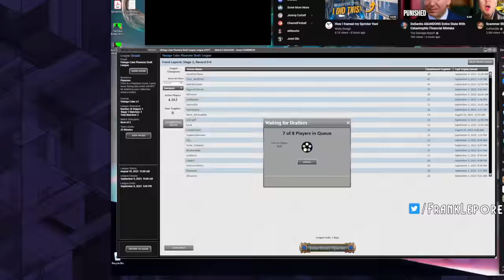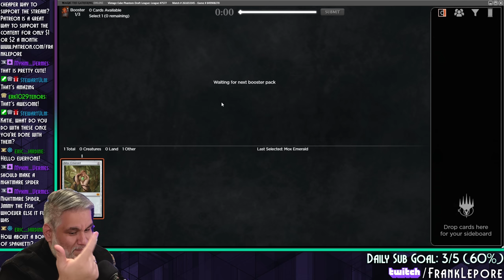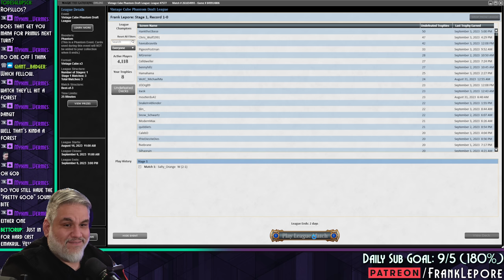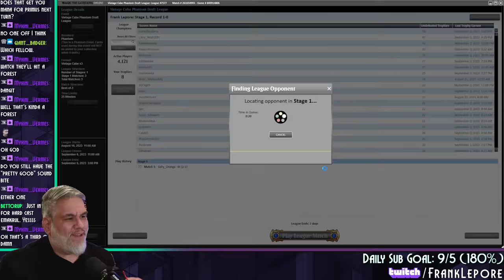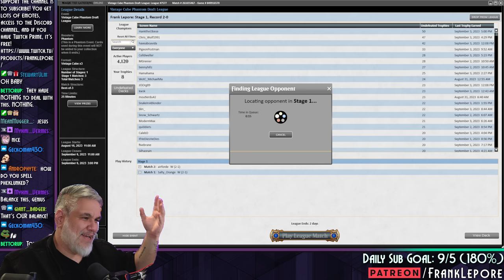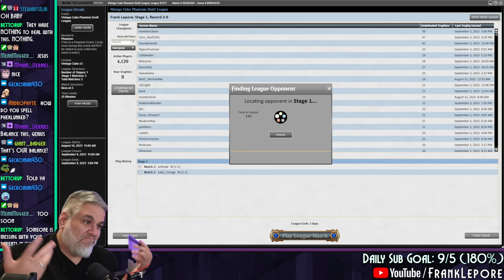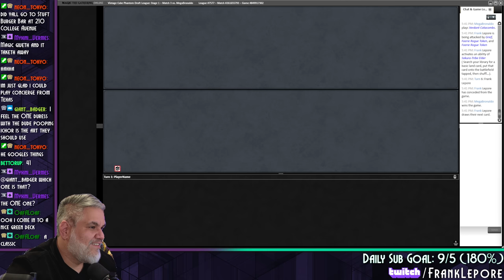Okay, I'm definitely sold on Flash. | Magic Online Vintage Cube Draft